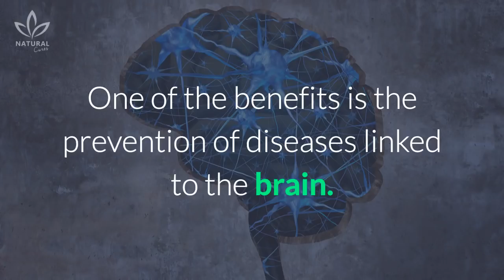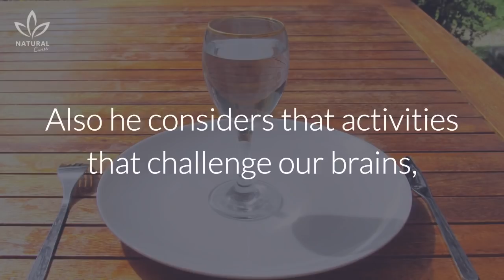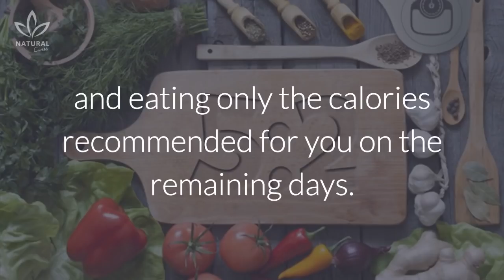Is Fasting Healthy? Here's What Fasting Does To Your Brain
Intermittent fasting may not be a new term for you, as this dietary pattern has become quite popular in recent years because of its health benefits.

One of the benefits is the prevention of diseases linked to the brain. Diseases such as Alzheimer's and Parkinson's, although not yet cured, can be prevented by fasting.

Dr. Mark Mattson, is the head of the National Institute of Aging's Neuroscience Laboratory. Dr. Mark also teaches at Johns Hopkins University and has already received numerous awards for his research on the brain and neurological disorders.

In one of his lectures, he spoke about our diet pattern, which consists of eating three or more times a day. According to him, eating with this frequency is not something healthy, and at least one journal of studies supports this idea.

An animal study has shown that caloric restriction increases life expectancy and delays in the onset of chronic diseases linked to aging.

The study also points out that a caloric restriction improves metabolic rate and oxidative stress, increases insulin sensitivity, and alters functions of the neuroendocrine system and the sympathetic nervous system.

In short, fasting has an ability to improve brain function.

Also he considers that activities that challenge our brains, including intermittent fasting and strenuous exercise, are cognitive challenges. These activities promote the growth of neurons and the formation and strengthening of synapses.

If that isn’t enough, he also believes that intermittent fasting improves a nerve cell's ability to repair DNA.

Dr. Mattson believes that today there is a lot of pressure to eat three meals a day, and this kind of incentive may have big business interests behind it.

But before you begin a radical change in eating habits, it’s important to stress that it’s an undeveloped change. As a majority of people are already accustomed to a frequency of eating, it is a good way to get the benefits of intermittent fasting with a diet with periods of caloric restriction.

This diet pattern is popular with the name Diet 5:2, and consists of restricting calorie consumption for 2 non-consecutive days of the week and eating only the calories recommended for you on the remaining days. A suggested calorie restriction of 500 calories for women and 600 calories for men is recommended.

See the video description for information on diet, fasting, and testing by other experts advocating intermittent fasting.

Have you ever done or intend to do an intermittent fast? What were the biggest benefits you noticed? Share your experience in the comments!